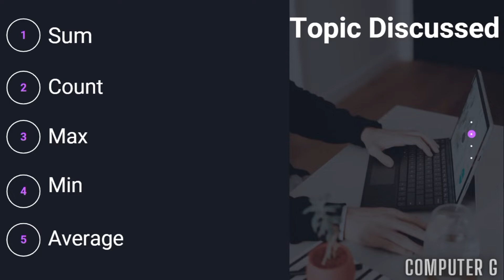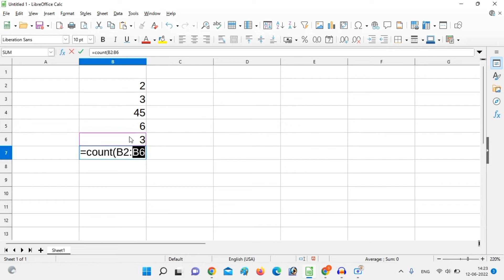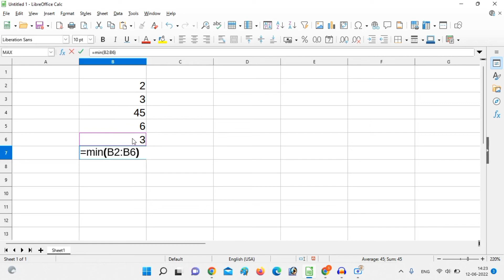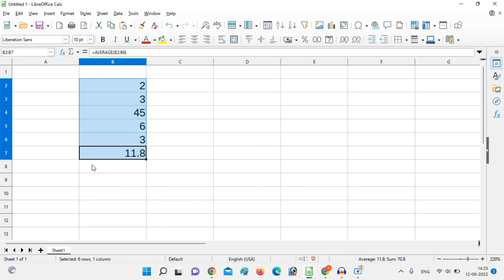Functions in libre office calc | Sum() , Count() , Max() , Min() , Average() | Libreoffice cal tutor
Libre office ke is lecture me hum dekhenge ki libre office calc me function ka use kaise karte hai . aaj ke lecture me hum 5 trike ke functions ko dekhenge jo ki hai sum() , count() , max(), min(), average() is lecture me hum wo question bhi dekhenege jo ccc aur o level exam ke liye jaruri hai to aaiye suru karte hai computer g ka aaj ka lecture